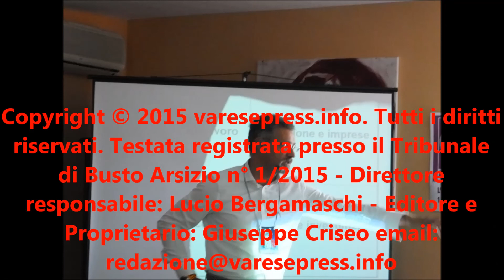15 08 20 Francesco M Renne al Liberal Camp di Torino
Francesco M.Renne moderatore del tavolo sulla economia: dimmi che welfare vuoi e ti dirò che tassazione avrai (Vito Tanzi)